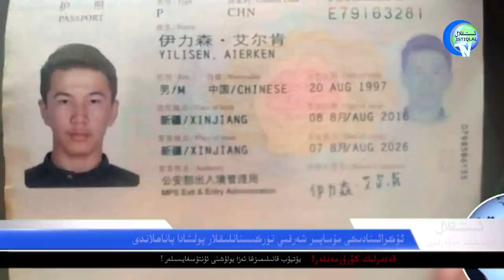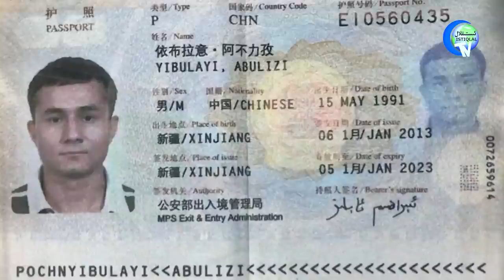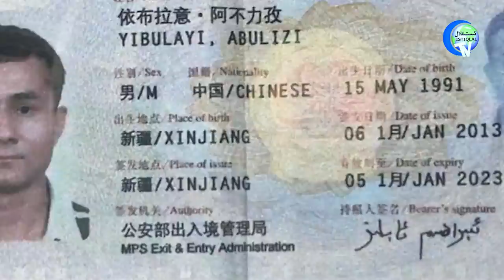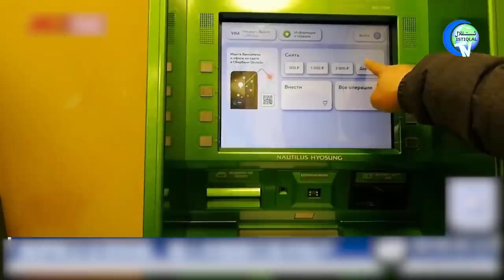ئىستىقلال كۈندىلىك خەۋەرلىرى 2022-03-04، خىتاينىڭ مەخپىي ئويۇنلىرى ئاشكارىلاندى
Istiqlal Kündilik Xewerliri 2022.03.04 / Xitayning Mexpiy Oyunliri Ashkarilandi